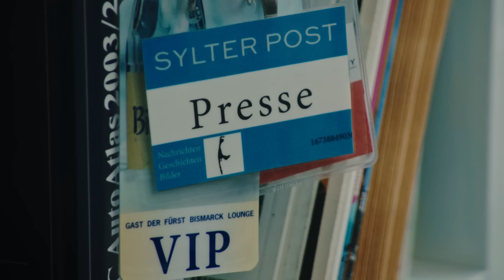Weit weg von allem: Erzgebirge.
Drei Buchstaben reichen, um das Erzgebirge zu beschreiben, da ist sich Top-Außenreporter Kleinelt sicher: WWW – Wende, Weihnachten und weit weg. Wer die echte Provinz sucht, muss im Hinterwald richtig sein. Hier, am Puls der erzgebirgischen Einöde, wird sich die Top-Story schnell finden lassen. Kleinkariert, abgeschrieben, bevölkert von einem zänkischen Bergvolk voll ländlicher Minderwertigkeitskomplexe. Und was findet er? Nicht mal das! Selbst Provinz können die hier nicht richtig.

Die Story ist im Kasten, besser gesagt im edlen Alukoffer: Ein Film für alle, die sich trauen, Klischees mit einem Augenzwinkern zu betrachten.

🎥 The Sweetspot
📝 Peter Haueis